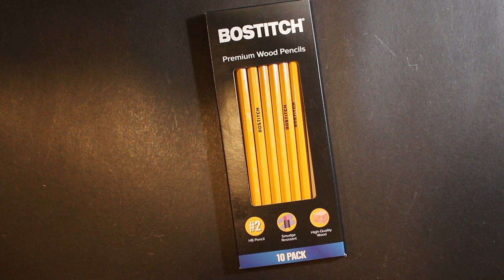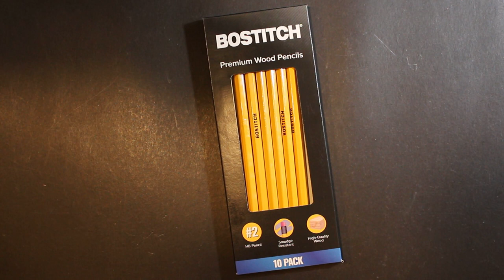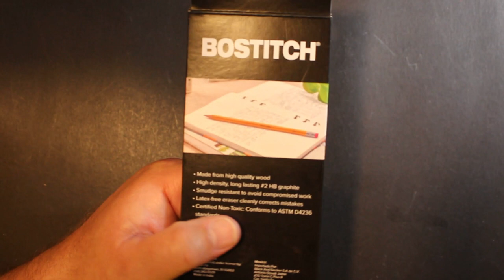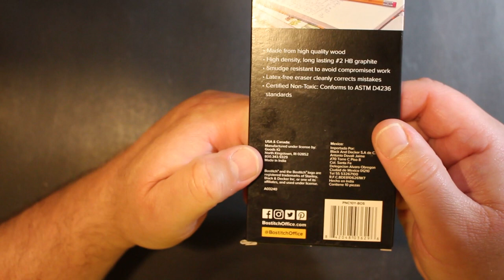School Supply Season Fall 2022: Bostitch Premium Pencil Review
Here is a pencil I found in the school supply area at my local Kroger store. I am familiar with Bostitch staples, staplers, pencil sharpeners and other stationery supplies, but have never seen Bostitch branded pencils. They were on sale for 50 cents (US) for a pack of 10 pencils. They are standard yellow, hexagonal, unsharpened, and feature a chrome-toned ferrule and pink eraser. The pencils are made in India and graded as a #2/HB.